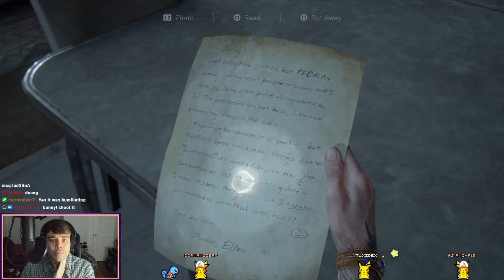FIREFIGHTS WITH SERAPHITES | The Last of Us Part II | Part 6 | DManoSG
DManoSG continues with Part 6 of his first time playing The Last of Us Part II. The hunt for Tommy is still on as we encounter some very awesome jump scares, get haunted by some Stalkers, and work our way around a dangerous cult group.